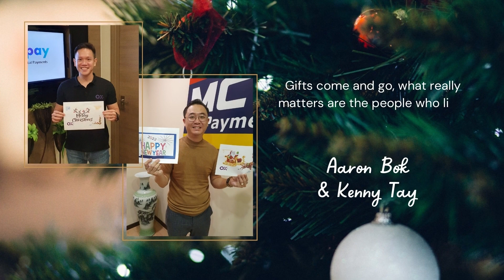Happy Holidays from OxPay Financial 🎄🎅✨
May this festive season fill your hearts with happiness. Merry Christmas and a wonderful new year, everyone!

Music: Jingle Bell Rock | Performed by: Glee Cast | Written by: Jim Booth, Joe Beal